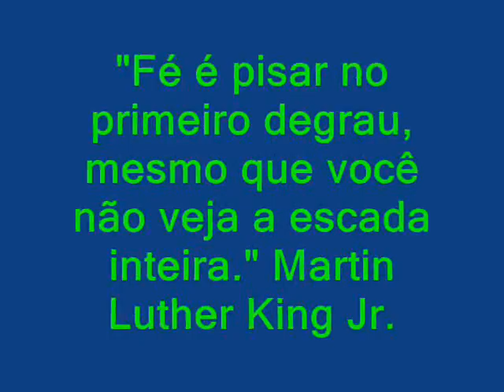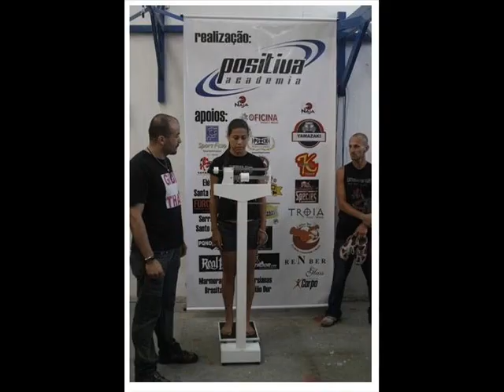Sattelmayer Team moments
momentos sattelmayer team, PARA HONRA E GLÓRIA DE NOSSO SENHOR JESUS CRISTO. EQUIPE CRISTÃ SATTELMAYER TEAM